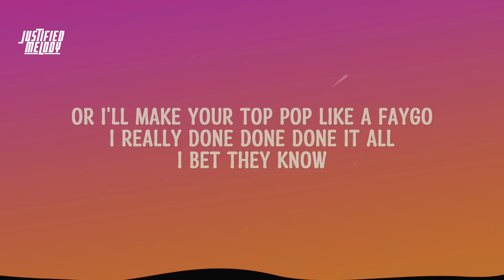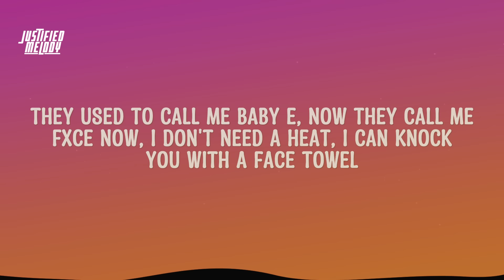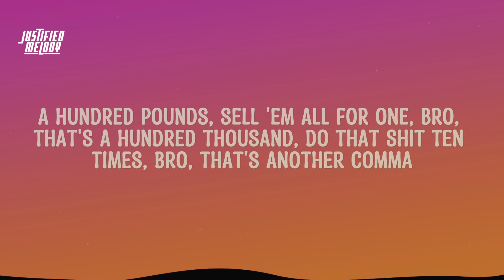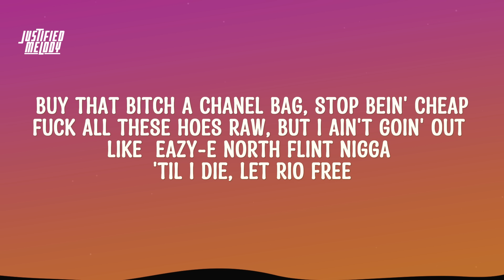Bfb Da Packman ​x KrispyLife Kidd x BabyFxce E - KENTUCKY LOVE (Lyrics)